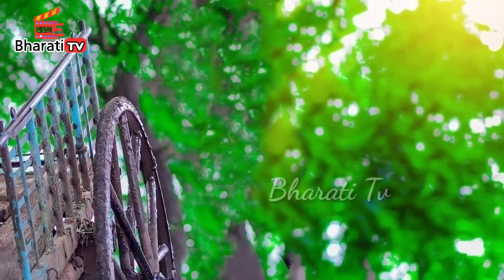ରଜୋବତୀ ଗୀତ @ jamal ladies kirtan @ sambalpuri kirtan @ padmini sahu kirtan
Nari rajobati gita .
Period time..
A famous song .
Singer Padmini sahu.
Kirtan gayika

ଜାମମାଲ ଲେଡିସ୍ କିର୍ତ୍ତନ
 Jammal ladies kirtan Baithaki
Bharati Tv
jamal kirtan party,jamal kirtan,jamal ladies